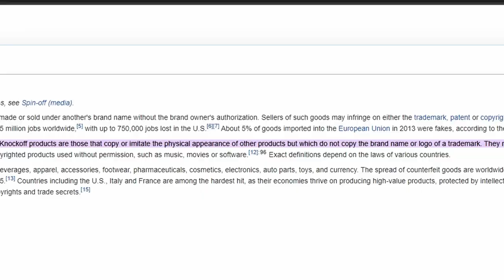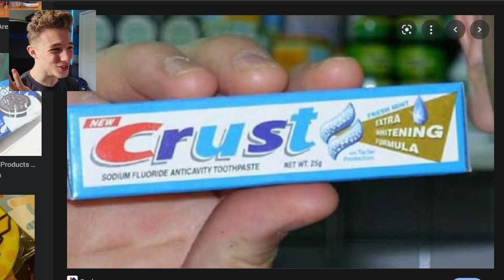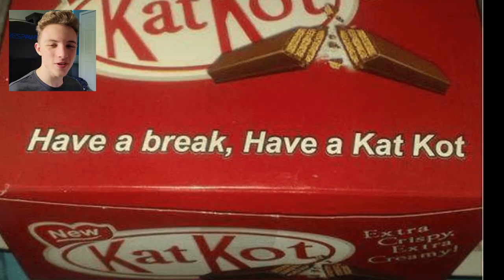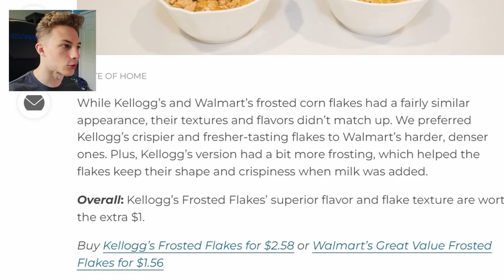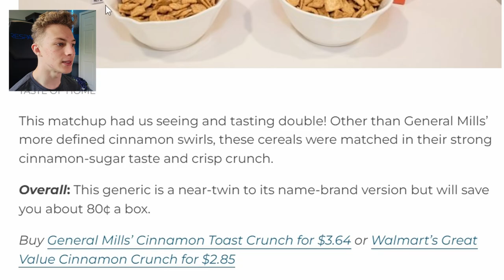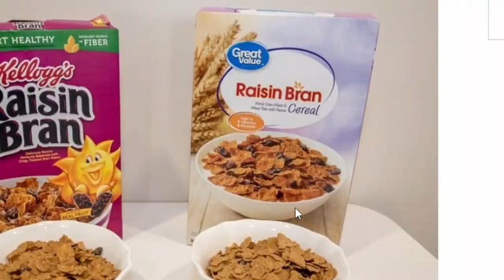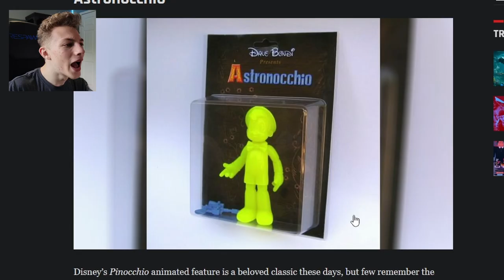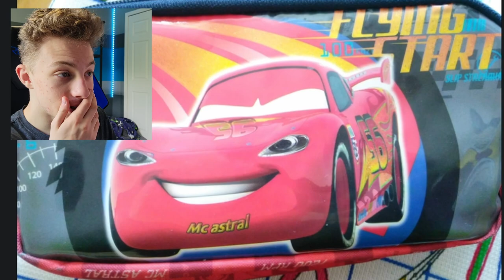Exploring the WEIRDEST knockoff products...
Tired of Coke, Oreos, and other normal products? Then try off-brand food and toys today!

TIMESTAMPS
0:00 Intro
0:43 Google Image Results
2:41 Compared to The Actual Version...
6:06 Knockoff Toys